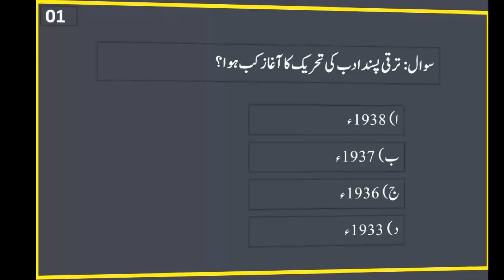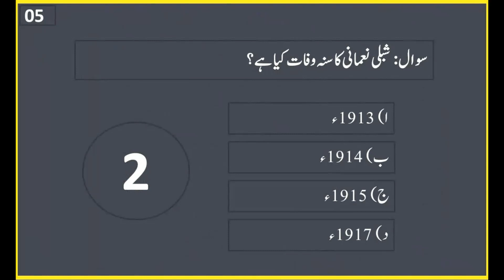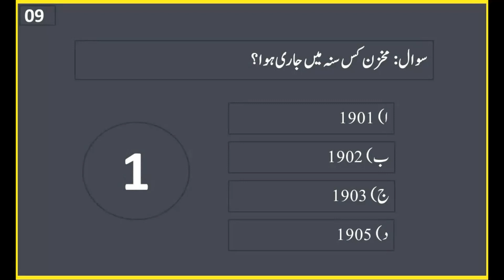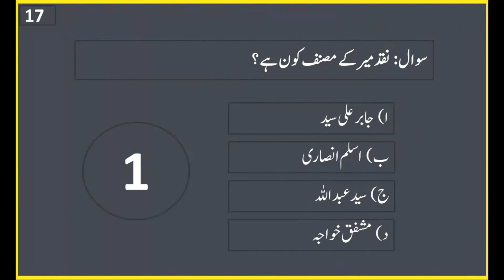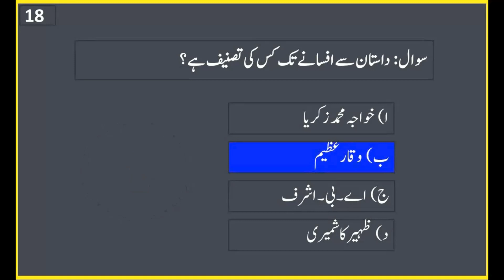Top Urdu Mcqs from Past Papers | Repeated Mcqs of Urdu | Urdu General Knowledge Mcqs for Preparation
Urdu General Knowledge Mcqs for Preparation of Fpsc, Nts, Kppsc, Ppsc, and other test. Here we have presented Urdu Important Mcqs. Many of the past years MCQs of Urdu and Urdu Grammar are available for preparation of Urdu and Urdu Grammar Multiple Choice Questions with Solved answers.
Urdu General Knowledge Mcqs for Preparation
Urdu MCQs with Answers for NTS, PMS, CSS, PPSC, KPPSC
Urdu mcqs with answers
Urdu Mcqs 2022
Urdu Nts Mcqs
Basic urdu mcqs
Urdu MCQs Online Quizzes for Practice
Urdu Mcqs with answers for Ppsc Nts Ppsc Past Papers
URDU Quiz Questions and Answers MCQs
Pppsc Urdu Mcqs with Answers

Most Repeated Urdu Questions
Most Repeated Urdu Mcqs in ppsc
Most Repeated Urdu Mcqs in fpsc
Most Repeated Urdu Mcqs in NTS
Most Repeated Urdu Mcqs 2020
Most Repeated Urdu Mcqs 2021
Urdu Questions and Answers,
Top 20 Urdu Mcqs